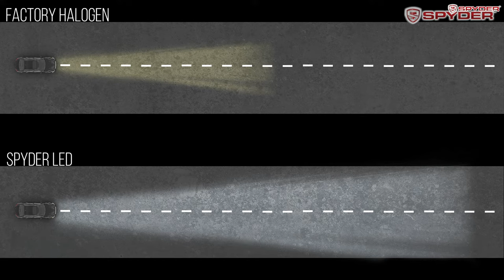Introducing our all new APEX edition headlight for Honda Civic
Our all new FULL LED headlight for 16-19 Honda Civic.

This item is part of our new lineup in the APEX series where all items in this category will be FULL LED headlights with our built in LED bulbs.